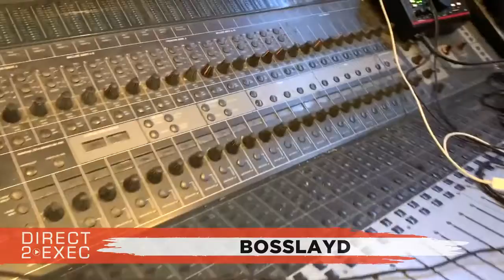Pressha Performs at Direct 2 Exec Charlotte 2/9/20 - A&R at Atlantic Records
Artist
Pressha - BossLayD a.k.a Nikki Hollingsworth, is a female rap artist out of the BullCity (Durham NC)

Rapping and singing since long before she can...

Platinum Plus Recording